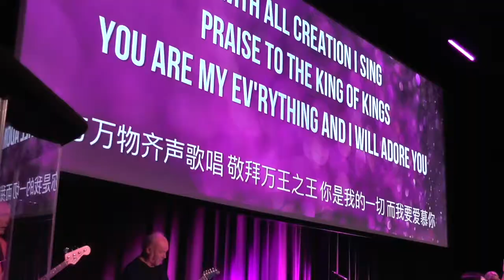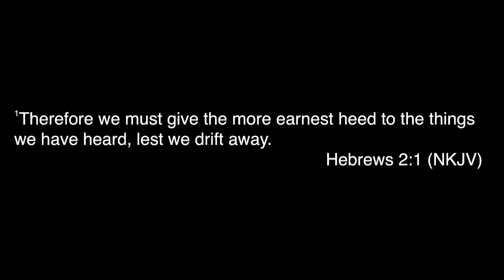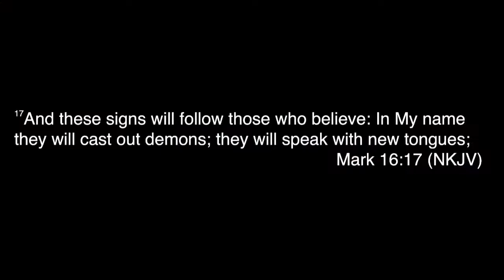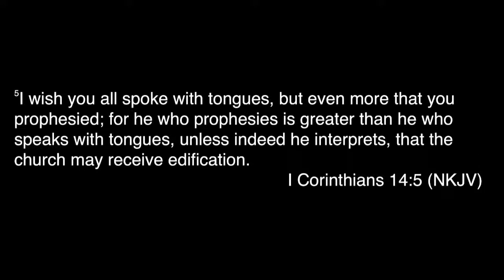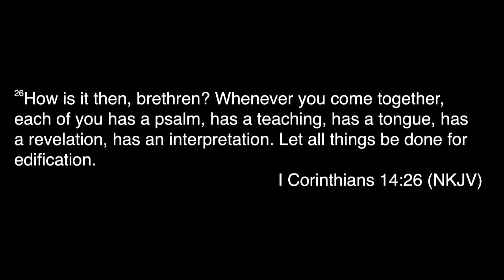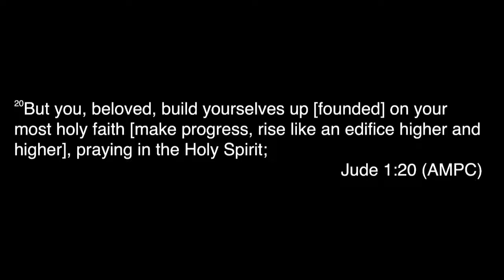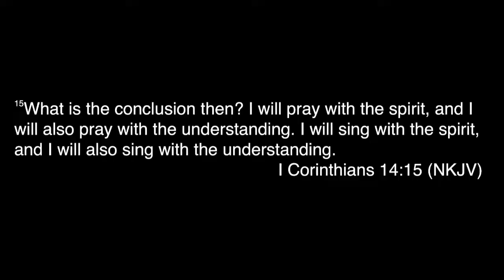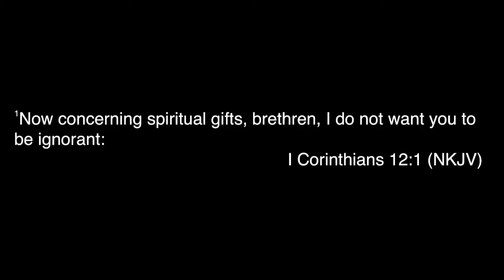Lead Pastor Shaun Smit - A Heavenly Language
Join Ps Shaun this week as he brings a great teaching around Tongues and a 'Heavenly Language'